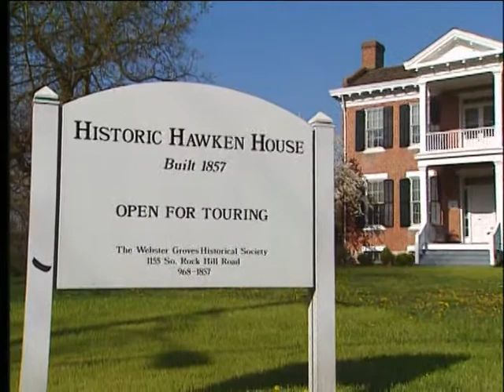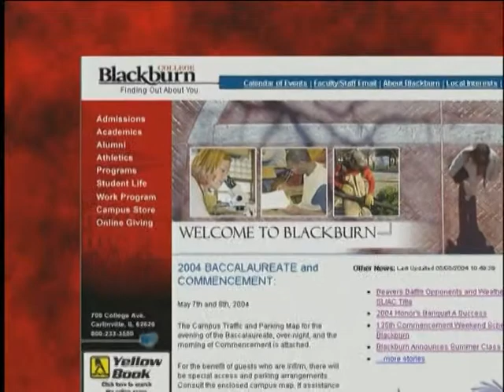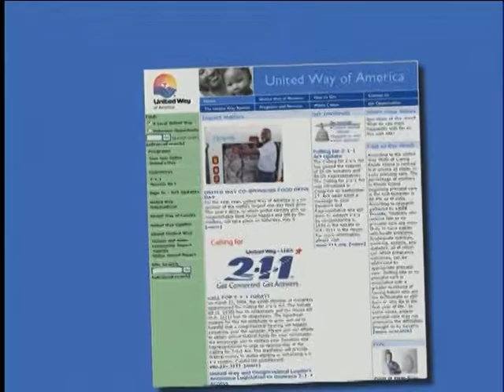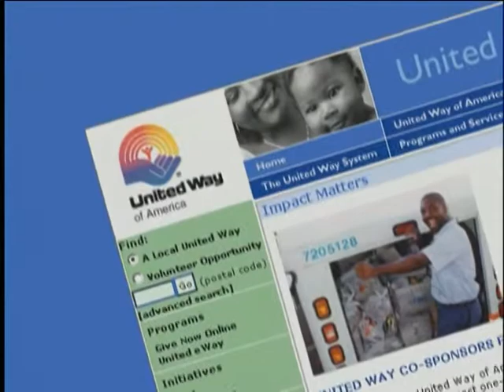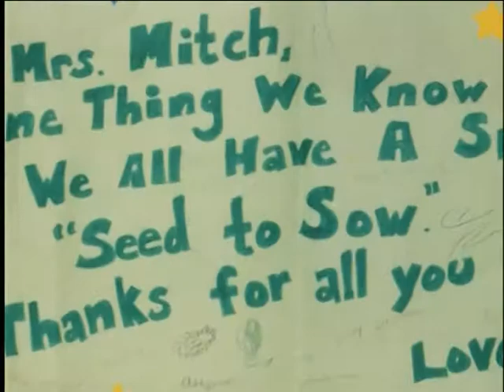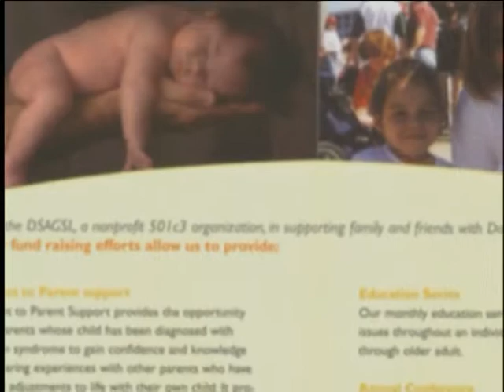2004 Women of Achievement Honorees